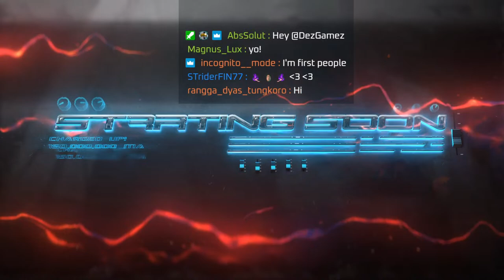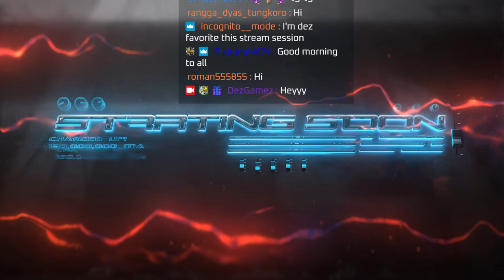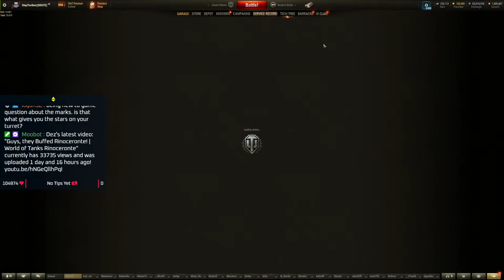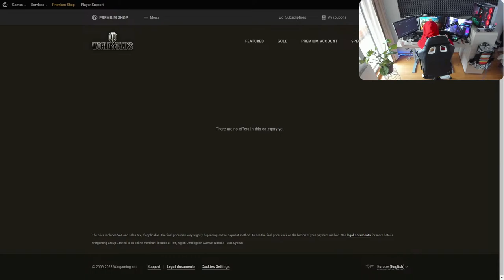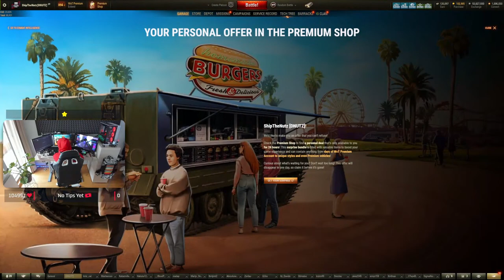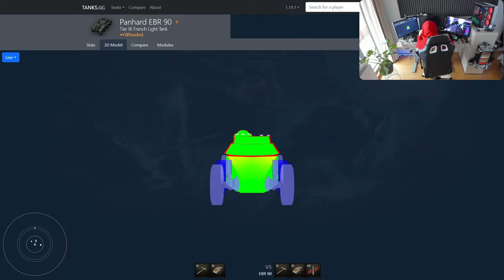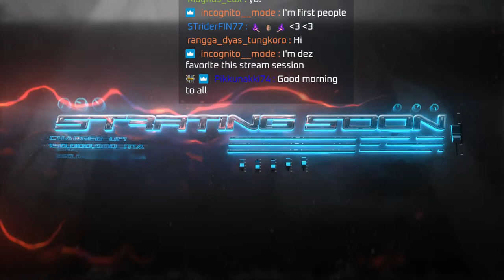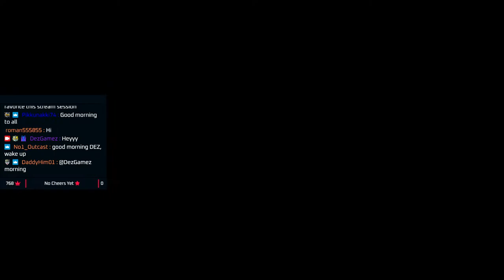✅NEW DROPS✅ Final Tracked French LT Mark - ELC BisTier X PanzerWagen DONE (3-Mark)!Millionpug!YTDezc